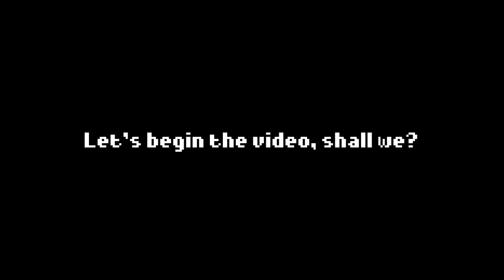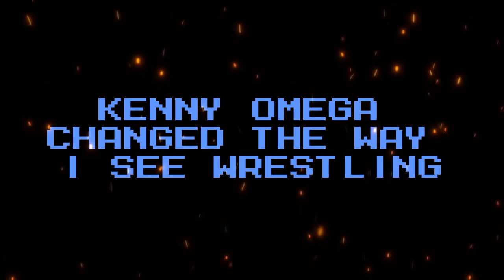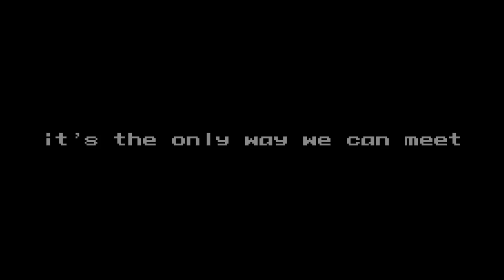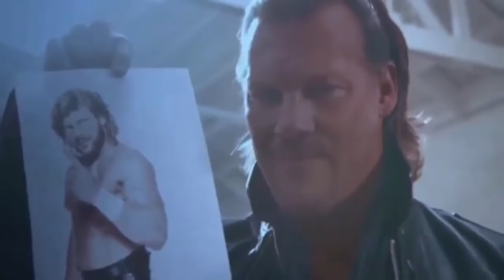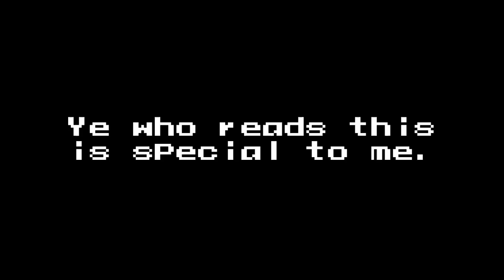How Kenny Omega changed the way I see Wrestling!!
When I started watching wrestling, I had no idea it would have such an impact on me. There is one wrestler to credit this to. And that is Kenny Omega.

TIMECODES
0:00 Not you again!!
0:33 Initial journey through wrestling!!
2:31 Revolution!
3:19 Title
3:47 Who is Omega?
5:21 Storytime! The Golden Lovers!
5:41 Kenny and Ibushi! They meet, they fight!
7:10 Second Act, professional jealousy!
7:59 The Cleaner!
9:01 Ghost from the past!
10:07 De-throne! Change the world!
11:25 Roadblock named Okada! Best match ever!
13:14 Ibushi Reappears
14:24 Peak emotions!
15:58 One-Winged Angel!
18:31 Last ride for Omega??
19:31 Loneliness and its perils! Souls apart!
20:21 My personal feelings and outro!
21:47 Credits! (please watch)

Showbuckle

Omegaman: A wrestling love story

New Japan Pro Wrestling owns the respective footages used.

Echoes of time - Kevin Mcleod

(DM for his piano covers)

channel - S3 Channel